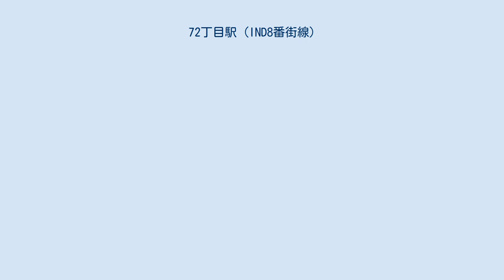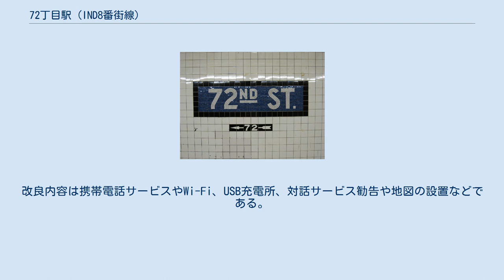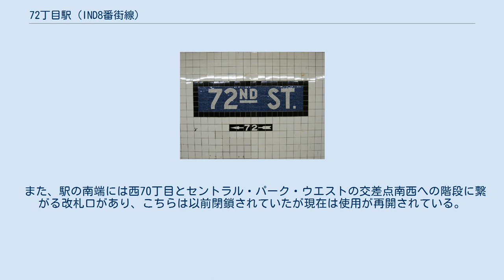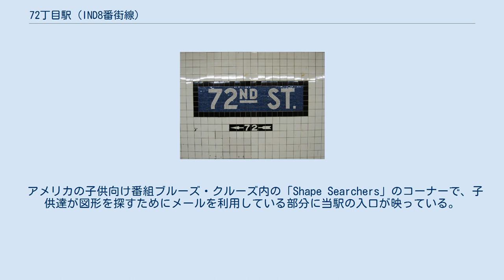72丁目駅 (IND8番街線)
72丁目駅（72ちょうめえき、英語: 72nd Street）は、ニューヨーク市地下鉄IND8番街線の駅である。
マンハッタン区アッパー・ウエスト・サイドの72丁目とセントラル・パーク・ウエストの交差点に位置し、A系統が深夜のみ、B系統が平日23時まで、C系統が深夜を除く終日停車する。
 この駅は1932年9月10日に開業、2層式で上層階を北行緩行・急行線が、下層階を南行緩行・急行線が通過しており両緩行線の西側に単式ホームがある。
 ホーム壁面には暗い青地に白のサンセリフ体で「72ND ST.」と書かれた駅名標があり、周りを黒で囲んでいる。
また、黒地に白で「72」と書かれた小さな物がホーム上の青い柱に掲げられている。
壁面の駅名標の下には出口の方向を示す標もある。
 2015年 - 2019年のMTAキャピタルプランにおいてこの駅は他のニューヨーク市地下鉄の30駅と共に駅改良工事第一段階の一環として駅構造の完全な見直しを受け、2018年5月7日から10月4日まで改装を行った。
改良内容は携帯電話サービスやWi-Fi、USB充電所、対話サービス勧告や地図の設置などである。
ニューヨークシティ・トランジット・オーソリティは2017年6月1日に86丁目駅、カテドラル・パークウェイ-110丁目駅、163丁目-アムステルダム・アベニュー駅と当駅における改良工事の要求を許可、MTAの取締役会は2017年10月にECCO III Enterprises社と11億1000万ドルの契約を結んだ。
 アートワークは小野洋子による"Sky"がホームに展示されている。
 駅名標 駅に停車中のB系統R68形電車 この駅の改札口は上層ホームと同じ階にあり、最も主要な改札口は駅の北端にある。
回転式改札機ときっぷ売り場、通りへの2つの階段があり、72丁目とセントラル・パーク・ウエストの交差点北西と南西へ繋がる。
ダコタ・ハウスに出る北西の階段は石造りである。
 また、駅の南端には西70丁目とセントラル・パーク・ウエストの交差点南西への階段に繋がる改札口があり、こちらは以前閉鎖されていたが現在は使用が再開されている。
 また、以前には駅の中心に71丁目へ出る改札口があった。
この改札口の痕跡としては下層階にあるフェンスで閉鎖された階段と上層階のこの階段の出る位置の真新しい床面タイルがある。
 アメリカの子供向け番組ブルーズ・クルーズ内の「Shape Searchers」のコーナーで、子供達が図形を探すためにメールを利用している部分に当駅の入口が映っている。